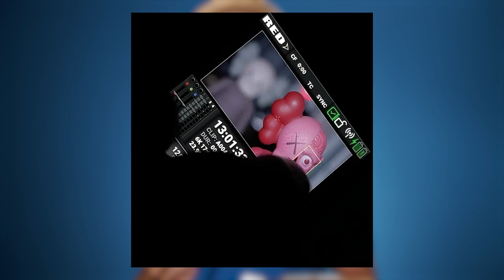Komodo 6K la prima vera RED camera low cost! ITA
Scopriamo insieme la nuova RED Komodo 6k che verrà presentata ufficialmente entro l'estate 2020 ma che abbiamo sott'occhio da ormai un anno!

📸CAMERA USATE PER GIRARE IL VIDEO

🔎OTTICHE USATE

Metabones Speed Booster XL (EF to MFT)

🎤AUDIO REGISTRATO CON:

Rode NT-G2

ZOOM H6

00:00 ANTEPRIMA
00:27 INTRO
01:10 MISURE
01:49 COSTO
02:18 PESO
02:27 SENSORE
04:06 FPS
04:18 INNESTO
04:50 AUTOFOCUS
05:00 HARDWARE E CONNESSIONI
05:40 ARCHIVIAZIONE E FORMATI
06:15 BATTERIE
06:43 DISPLAY
07:16 CONTROLLO REMOTO WIFI
08:18 VARIE
09:11 RIFLESSIONI
10:48 CONCLUSIONE